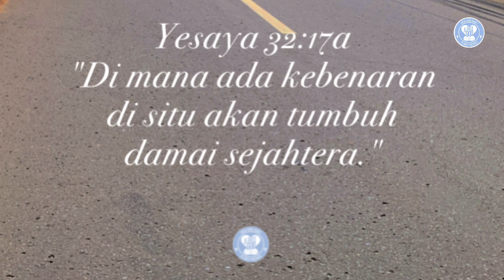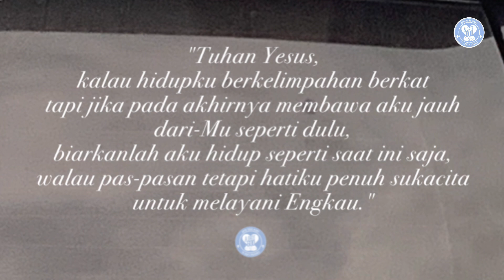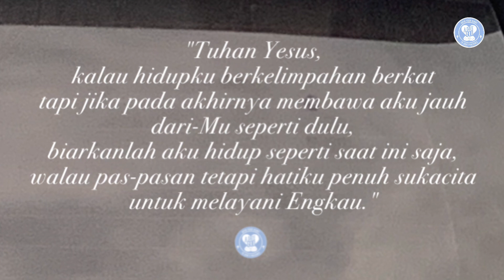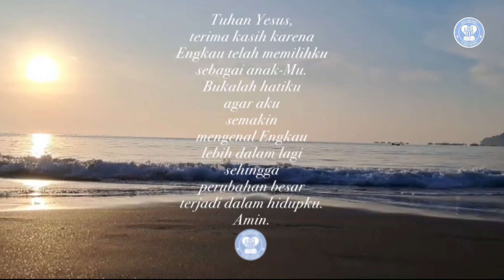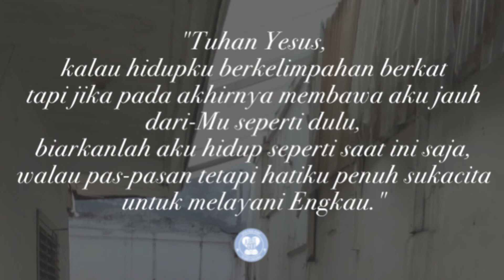Bukalah hati kita dan terimalah la menjadi Tuhan dan juruselamat di dalam hidup kita secara utuh.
Yesaya 32:17a
"Di mana ada kebenaran di situ akan tumbuh damai sejahtera."

Beberapa tahun lalu saat saya membimbing retret untuk orang dewasa, pemusik yang membantu kami memainkan keyboard menceritakan pengalaman hidupnya.

Ia bercerita bahwa dulu ia seorang yang jauh dari Tuhan dan terjerat narkoba. la merasa heran karena ketika ia jauh dari Tuhan, ia diberkati dengan berkat jasmani yang melimpah. Akan tetapi pada satu waktu semuanya habis.

Saat itulah awal dari pertobatannya dan ia pada akhirnya mengalami hidup baru dalam Tuhan. la mulai aktif melayani Tuhan dengan permainan keyboardnya dalam setiap persekutuan doa atau Perayaan Ekaristi.

la mengatakan bahwa sejak melayani Tuhan hidupnya hanya pas-pasan saja, tetapi la penuh sukacita. la berdoa agar Tuhan memberikan berkat melimpah dalam hidupnya seperti dulu, tetapi ternyata Tuhan hanya memberikan berkat yang pas, namun selalu ada saat dibutuhkan.

Melihat hal itu ia mengubah doanya, "Tuhan Yesus, kalau hidupku berkelimpahan berkat tapi jika pada akhirnya membawa aku jauh dari-Mu seperti dulu, biarkanlah aku hidup seperti saat ini saja, walau pas-pasan tetapi hatiku penuh sukacita untuk melayani Engkau."

Ketika seseorang berjumpa secara pribadi dengan Yesus, maka pasti akan ada perubahan di dalam hidupnya. Hal ini karena kehadiran Yesus mampu mengubah segala sesuatu yang negatif dalam diri kita menjadi yang positif.

Banyak orang sudah lama mengenal Yesus tetapi hidup mereka tidak pernah berubah, hal ini menunjukkan bahwa mereka belum sepenuhnya membiarkan Yesus menguasai hatinya.

Jika saat ini hidup kita mau diubahkan oleh Yesus, buka hati kita dan terimalah la menjadi Tuhan dan juruselamat di dalam hidup kita secara utuh. Biarkan Dia yang menguasai dan mengatur hidup kita, maka hidup kita akan berbuah dan menjadi berkat bagi banyak orang.

Doa:
Tuhan Yesus, terima kasih karena Engkau telah memilihku sebagai anak-Mu. Bukalah hatiku agar aku semakin mengenal Engkau lebih dalam lagi sehingga perubahan besar terjadi dalam hidupku. Amin. (Dod).